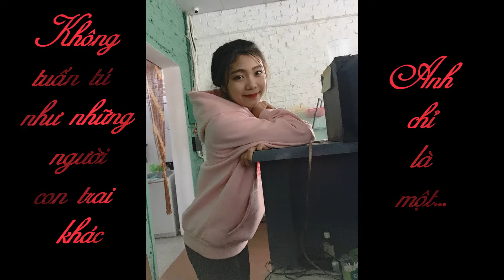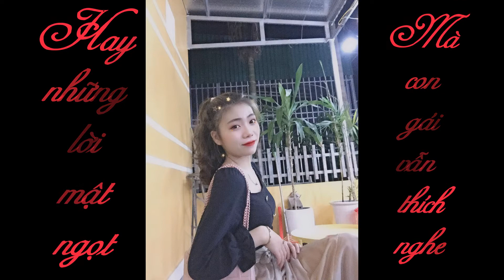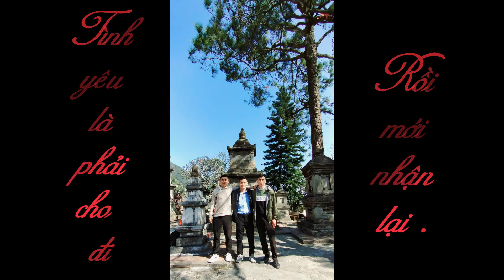Quang Huy Love Minh Trang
Em là một phàn của cuộc đời anh. Anh đã tương tư em lâu nhưng chưa có câu hỏi bào tỏ tình cảm với em, nay anh muộn cớ bài hát để thể hiện tình cảm của anh dành cho em.